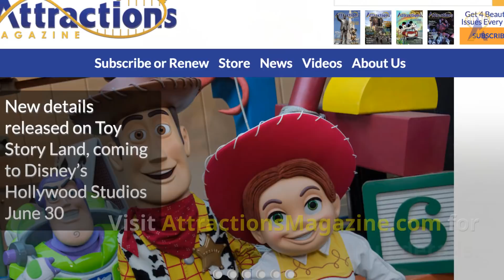New details revealed for Toy Story Land at Disney's Hollywood Studios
Check out these new details revealed for Toy Story Land, opening on June 30 at Disney's Hollywood Studios!